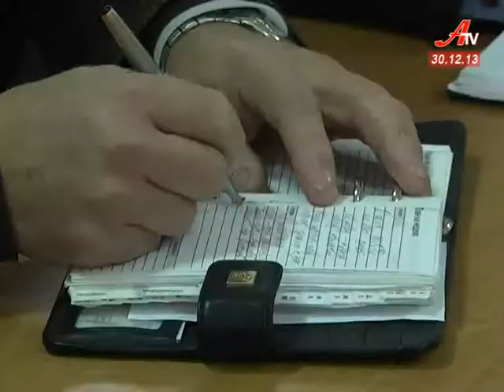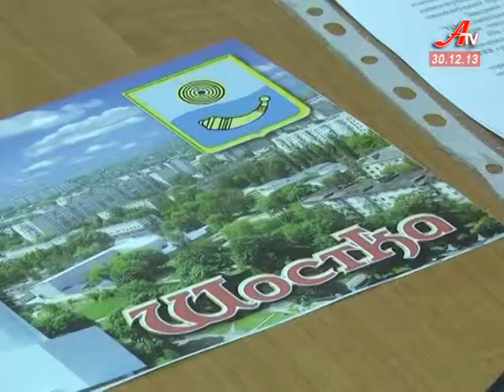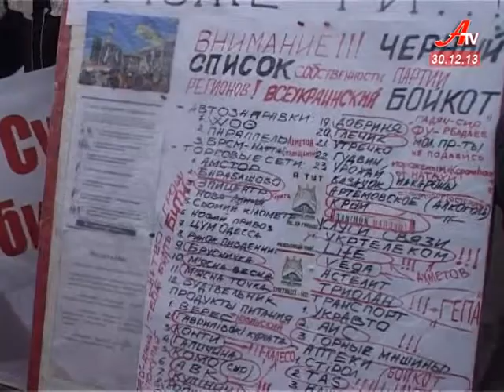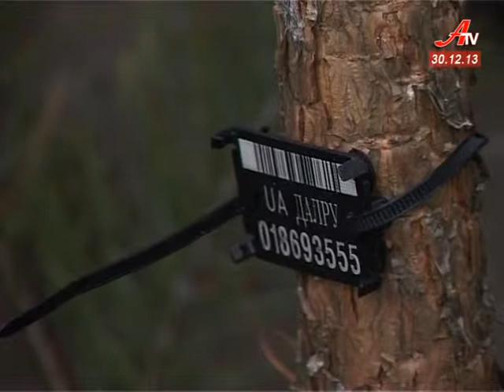Об'єктив за 30 12 2013. Випуск новин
- Наступний рік принесе розвиток промисловості. Під час робочого візиту до Шосткінського району на цьому наголосив губернатор Сумщини.
 - У передноворічний вихідний близько тисячі сумчан зібралися на місцевому Євромайдані.
 - Час загадувати бажання! Чого у 2014-му воліють городяни для міста над Пслом?